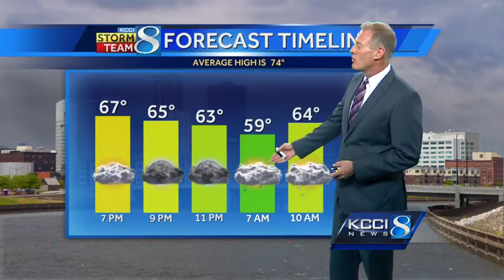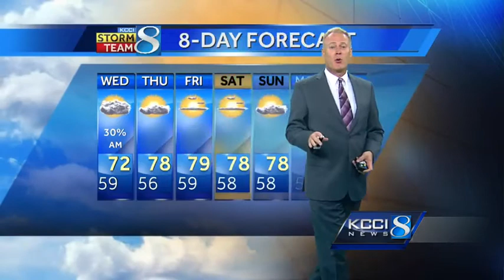KCCI 8 video weather forecast